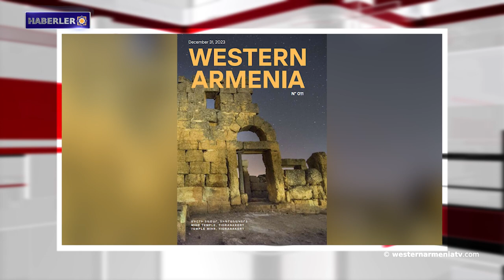Artsakh mültecileri için Fransız seferberliği devam ediyor: Fransız Büyükelçisi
1- Bağımsızlık Günü arifesinde
2- "Batı Ermenistan" dergisinin on birinci sayısı yayımlandı
3- Artsakh mültecileri için Fransız seferberliği devam ediyor: Fransız Büyükelçisi
4- Erivan ve Bakü arasındaki sınır belirleme komisyonları Ocak ayı sonunda tekrar toplanacak
5- Türk Silahlı Kuvvetleri Kamışlı'da Suriye ordusuna karşı saldırı başlattı
6- Armen Ghazaryan: Artsakh'tan zorla yerinden edilen 115.000 vatandaşa ilişkin veriler dikkate alınmıştır
7- Atıcı Elmira Karapetyan Slovenya'daki uluslararası turnuvada gümüş madalya kazandı